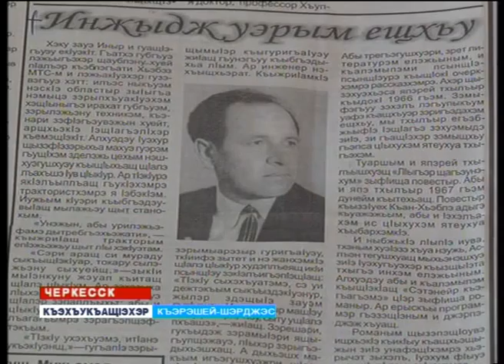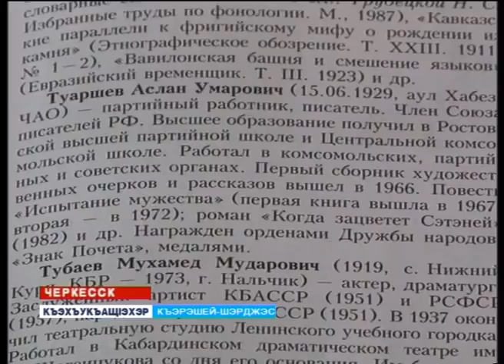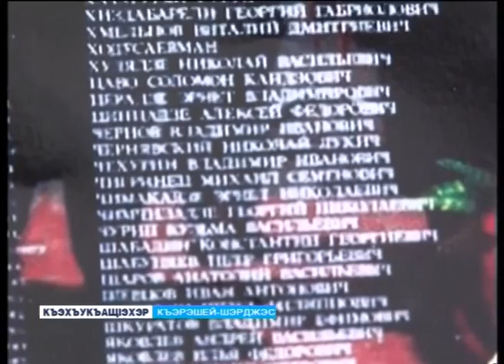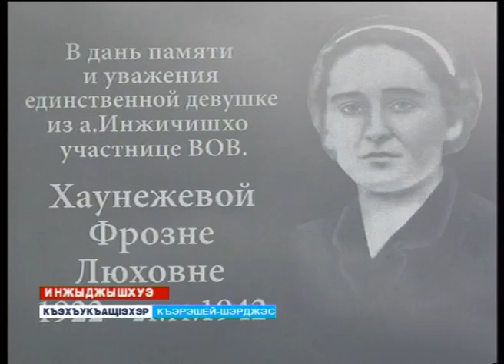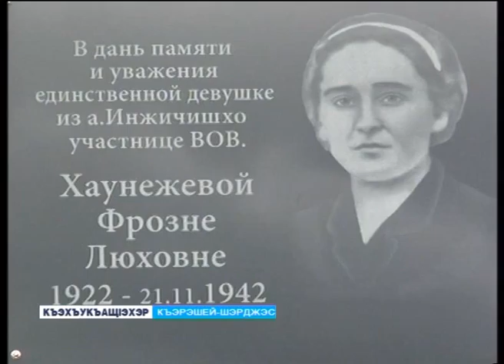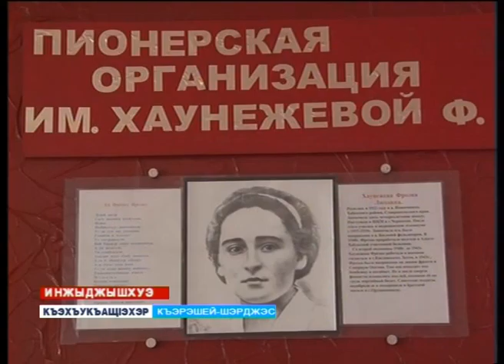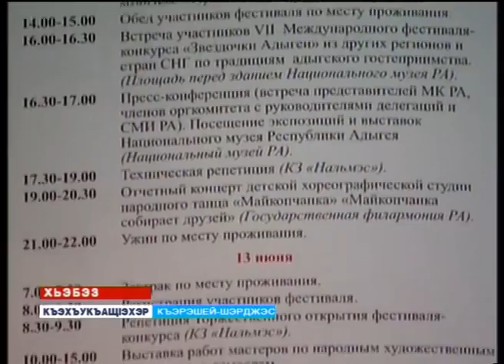Вести (на черкесском языке )